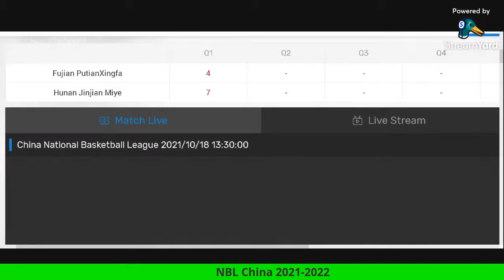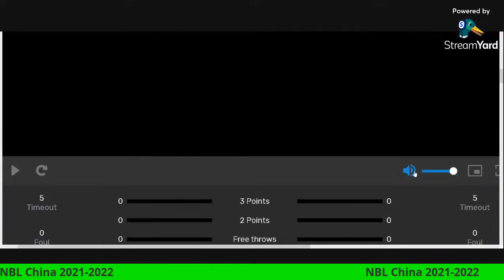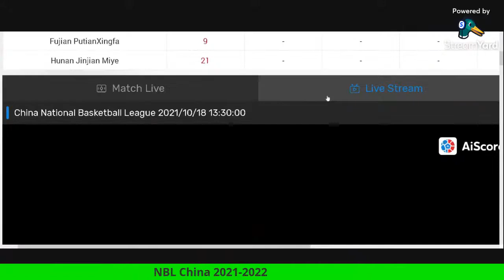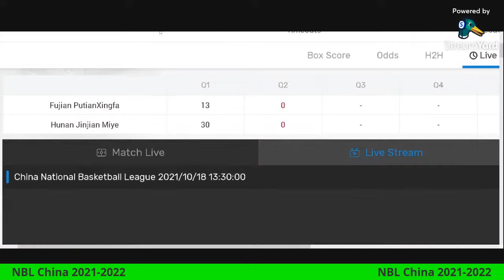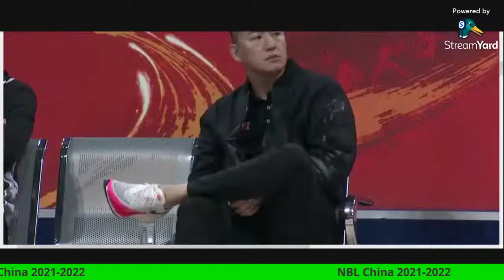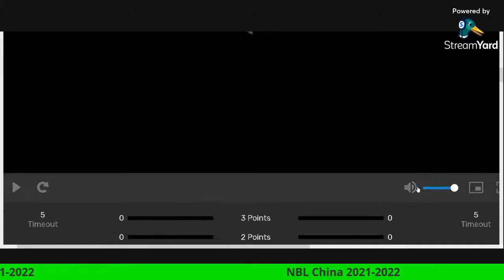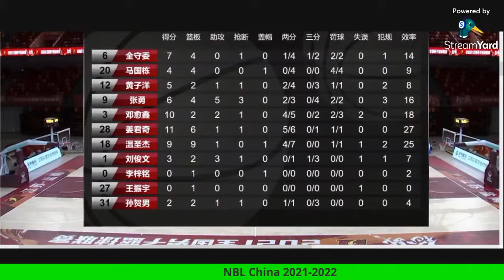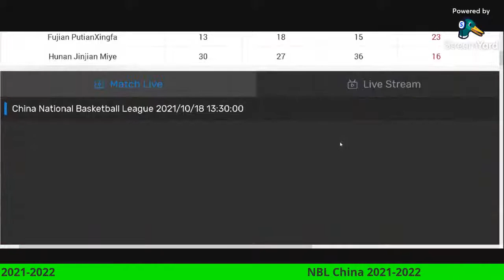Fujian Putian Xingfa vs Hunan Jinjian Mite NBL China Live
福建莆田兴发vs湖南金健米特NBL中国现场记分牌

Fujian PutianXingfa Roster
Baoping Niu
Xiaowei Xia
Baoshun Niu
Kaipeng Fu
Jianxiong Pan
Rui Chen
Jun Ling
Junwen Liu
Jingkai Zhang
Jiqi Fu
Ze He
Xuancheng Zhang

Hunan Jinjian Rice Roster
Junqi Jiang
Lei Liu
Shengjie Wen
Xin Pin Deng
Xin Zheng
Qingfei Zhao
YaoSheng Zhang 20.6
Guodong Ma
Zexu Chen
Jiafeng Zhang
Shouwei Quan
Wei Zhang
Menglong Zhao
Zhanyu Zhang
Mingyi Lin

NBL CHINA TEAMS
 Guangxi Rhino
Shaanxi Xinda
Anhui Wenyi
Wuhan Dangdai
Hunan Jinjian Rice Hunan Jinjian Rice
Foshan Kung-Fu Foshan Kung-Fu
Chongqing Huaxi International Chongqing Huaxi International
Henan Shedianlaojiu Henan Shedianlaojiu
Anhui Putianxingfa Anhui Putianxingfa
Hebei Xianglan Hebei Xianglan
Luoyang Jinxing Haixiang Flaming Horses